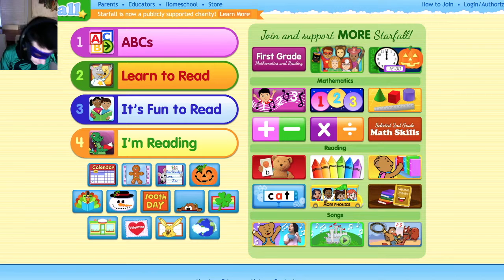HALLOWEEN SPECIAL! | Starfall #26